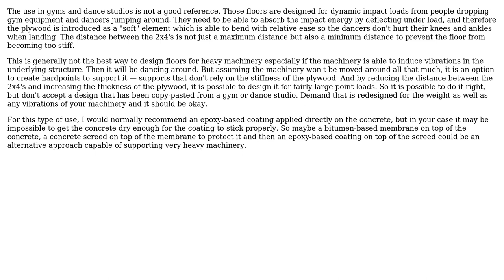Raised plywood false floor for heavy equipment usages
With thanks & praise to God, and with thanks to the many people who have made this project possible! | Content (except music & images) licensed under CC BY-SA | Music | Images & others | With thanks to user Kyle Hunter user ingenord and the Stack Exchange Network Trademarks are property of their respective owners. You are responsible for your own actions.